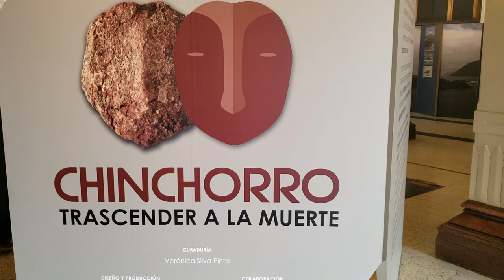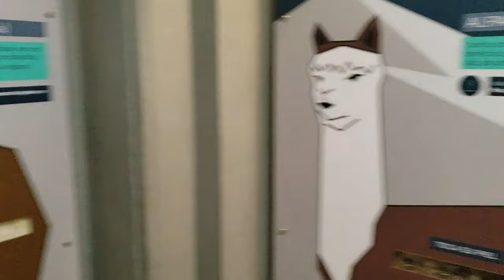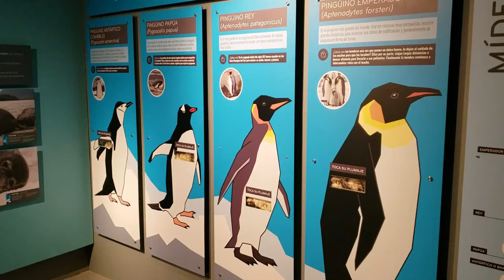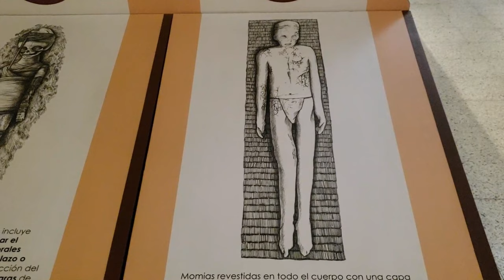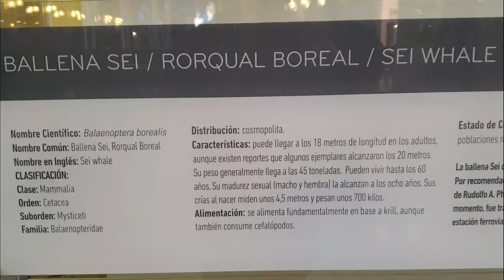MUSEO nacional de Historia natural, Parque Quinta Normal, que hacer en Santiago de Chile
El Museo Nacional de historia Natural de Santiago de Chile, esta ubicado en el parque quinta Normal, este Hermoso museo ofrece una exposición de la diferente fauna de nuestro país, ademas de otras exposiciones que van rotando.